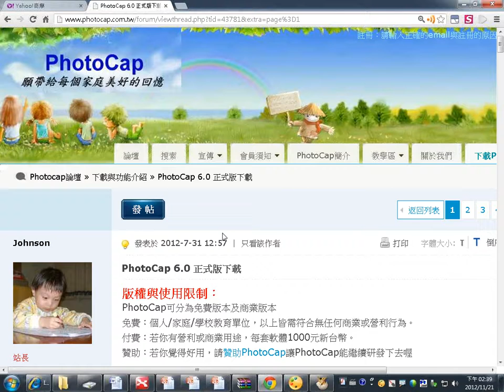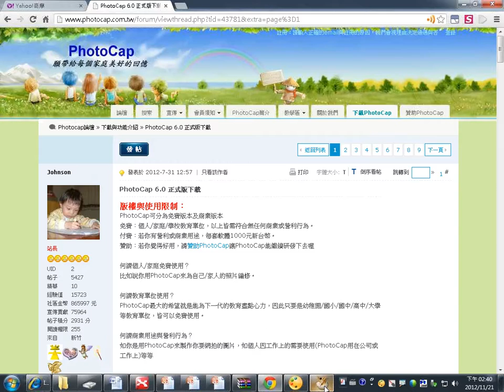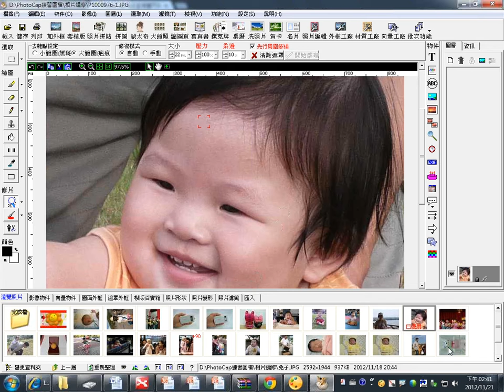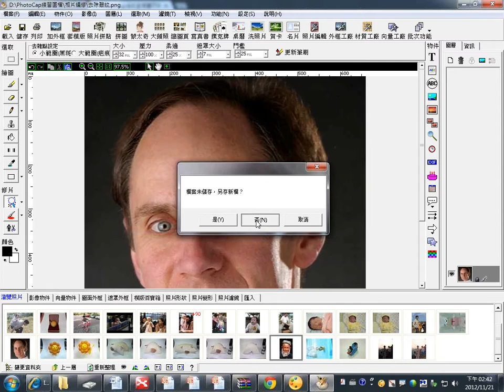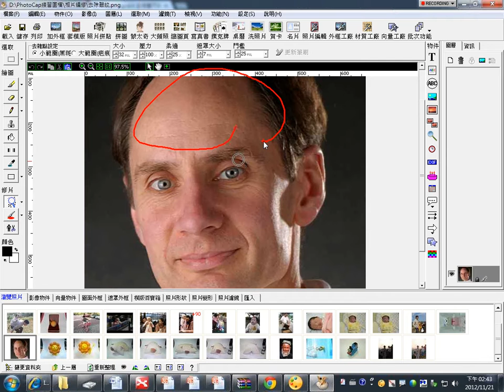05PhotoCap相片編修 2